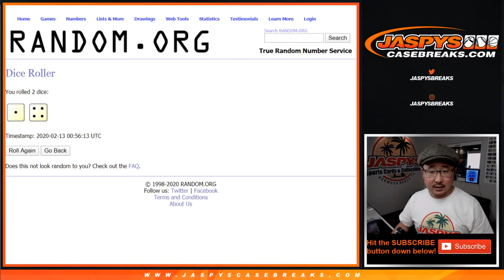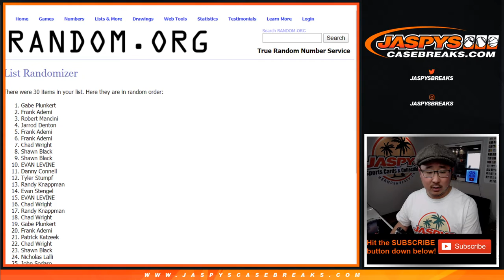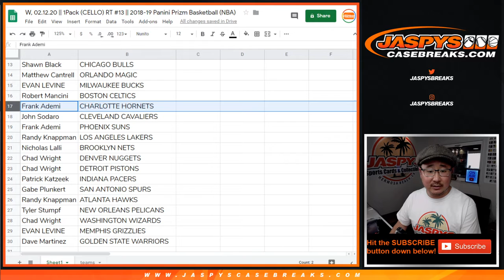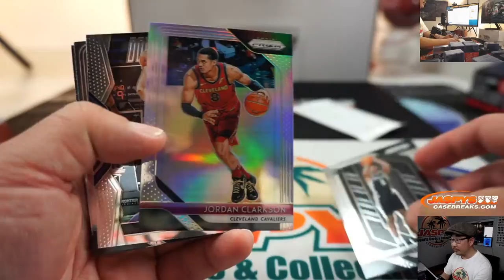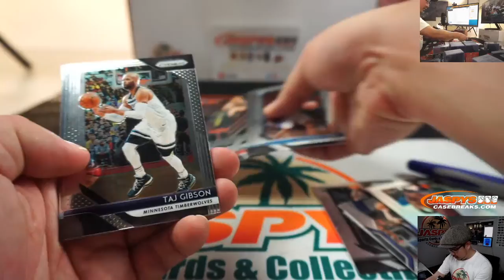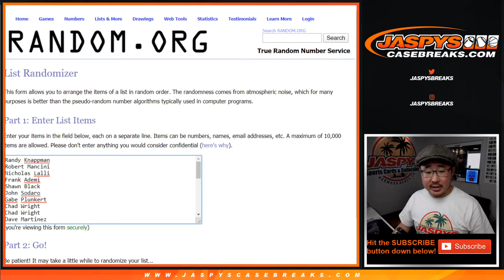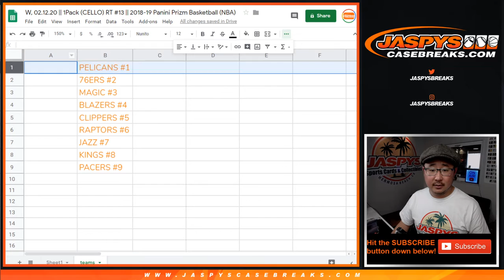W, 02.12.20 || 1Pack (CELLO) RT #13 || 2018-19 Panini Prizm Basketball (NBA)